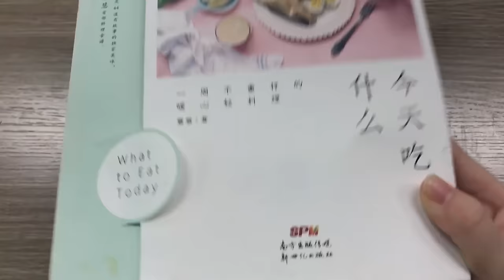E06 How to making instant noodles from scratches at office? Watch and learn! | Ms Yeah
I made conventional noodles, then knit it with sticks. Try making your own instant noodles with different patterns. Be creative as you can!